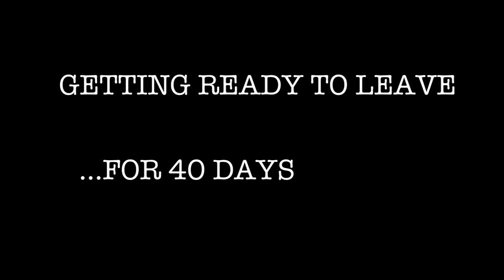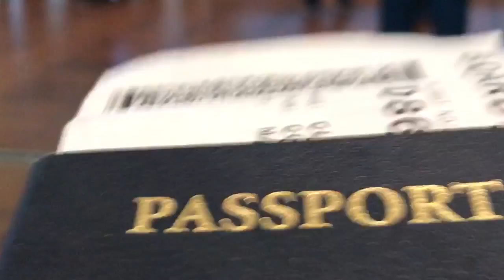im leaving the united states forever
-VIDEO FAQS———-

I use THIS camera:

I edit with THIS software:

I use THIS lens:

OR I use THIS lens: